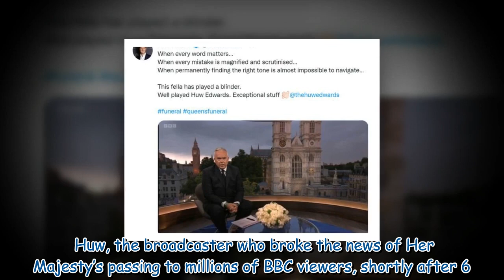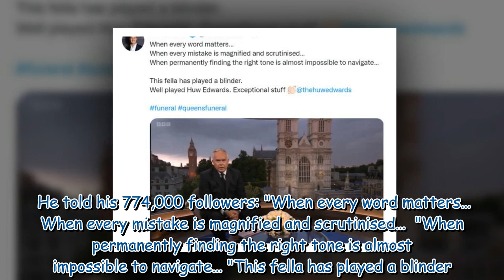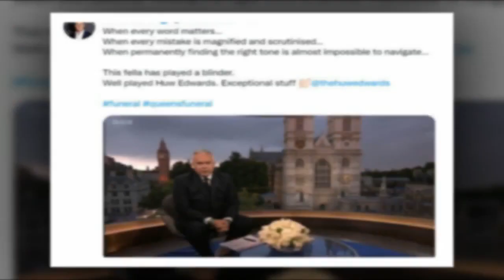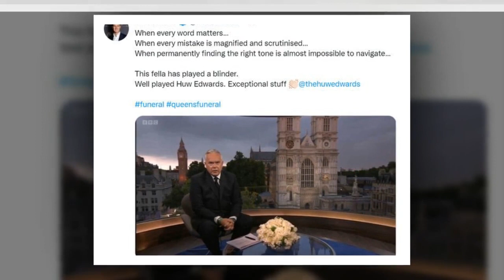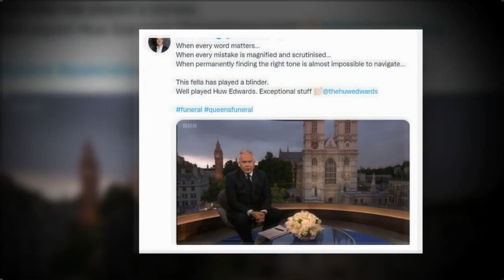Dan Walker on BBC coverage of Queen's funeral as 'mistakes magnified'